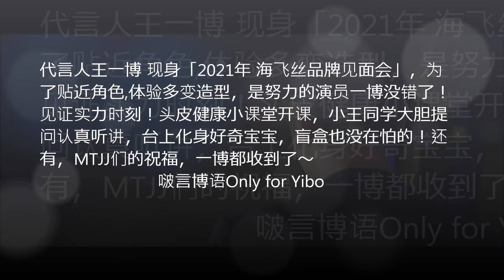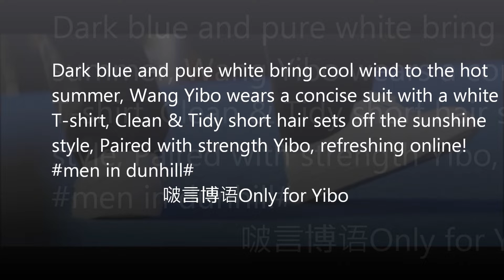ENGSUB 210606 王一博 Wang Yibo x 2021 Head & Shoulders Brand Meeting Detailed 王一博 x 2021 海飞丝品牌见面会详情描述